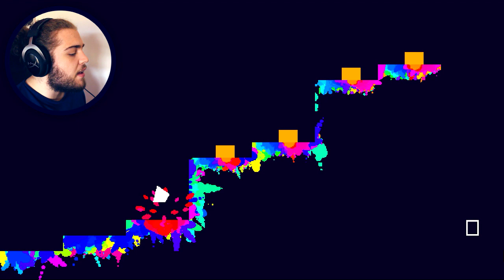SUJEI-ME TODO COM TINTA ( ͡° ͜ʖ ͡°)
mas não foi da branca... :^)

JOGO ► INK

Recomendo! ▼

Paulo Borges
APARTADO 000032
EC ÍLHAVO
3834-909 - ÍLHAVO

~wuant